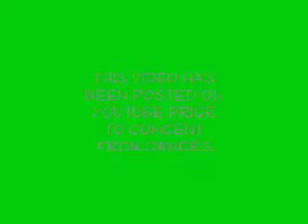No Smoking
Mr,Bean,all,episodes